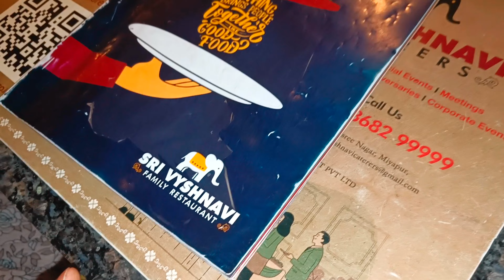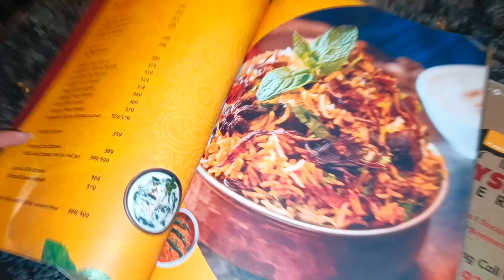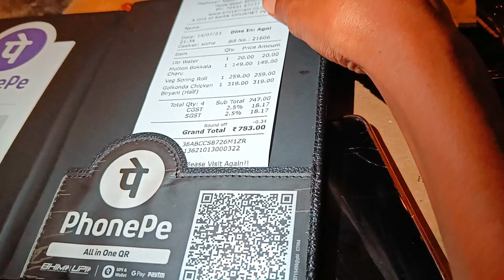Sri Vyshnavi Restaurant Miyapur Kukatpally Hyd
#161, Miyapur Main Rd, Mathrusree Nagar, Miyapur, Hyderabad, Telangana 500049